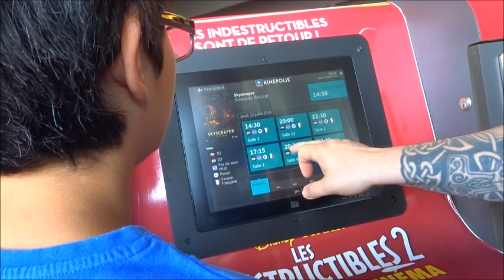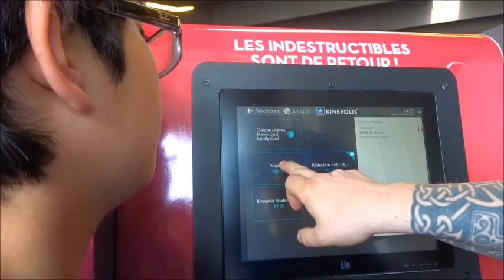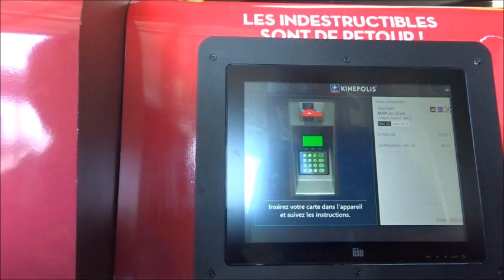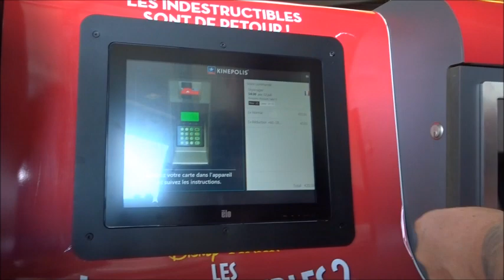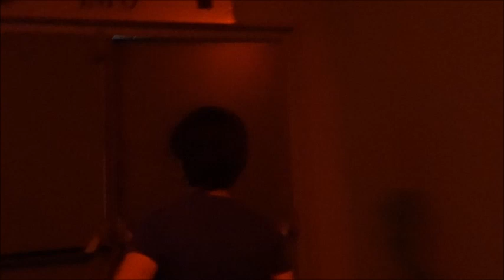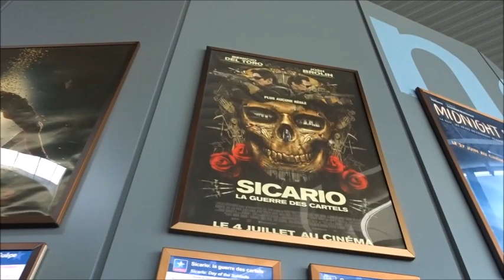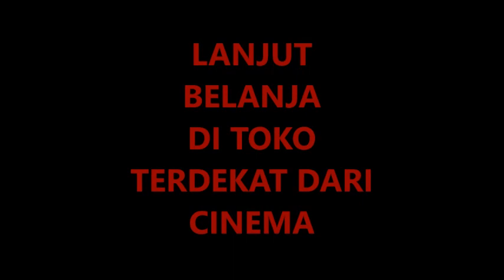NEYMAR CHALLENGE ANAK BULE TORAJA LUCU, BIOSKOP KEREN DI LIEGE